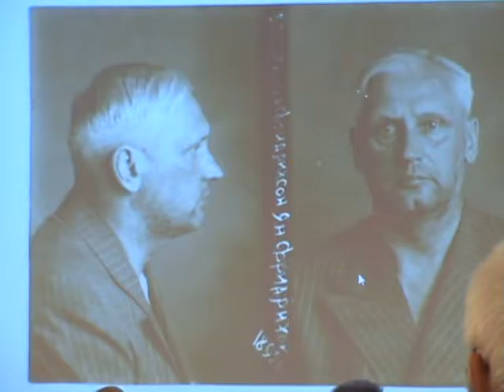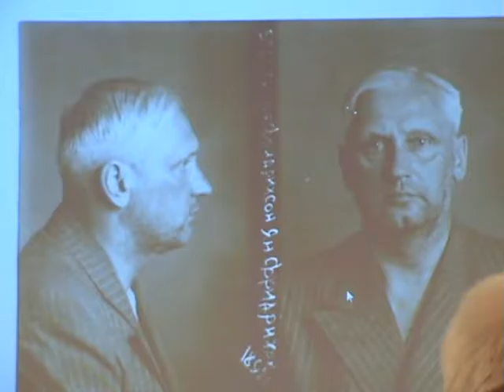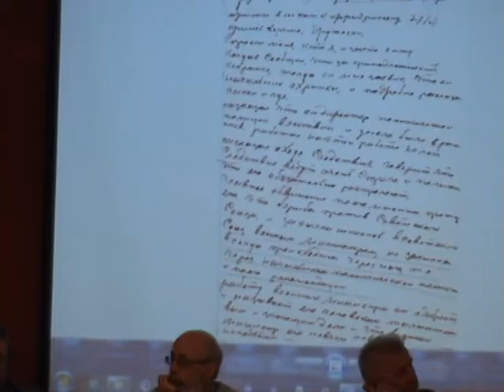4-я Межд.науч. конференция ."Вторая мировая война и страны Балтии 1939-1945" Кабанов Н.Н.Часть2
4я  Международная  научная  конференция "Вторая мировая война и страны Балтии 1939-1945. .К 75-ой годовщине начала Великой Отечественной войны". Докладчик - Кабанов Н.Н.  публицист и историк.28.06.2016. Дом Москвы в Риге. Латвия.